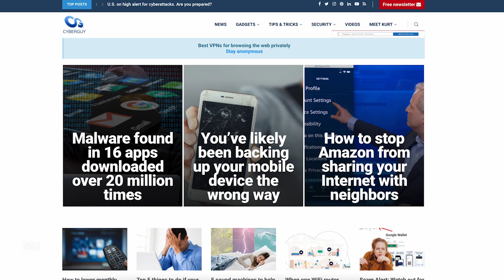China sets world record for fastest hyperloop train | Kurt the CyberGuy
China’s biggest missile manufacturer claims to have built the fastest hyperloop train ever that can hit incredibly high speeds in a vacuum.

Cyberguy.com/newsletter

 CyberGuy.com/Contact